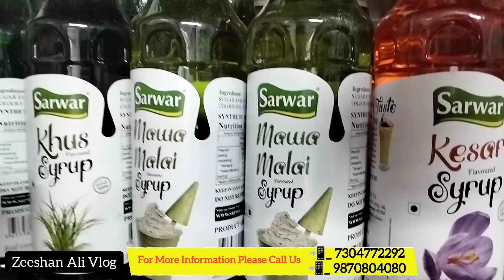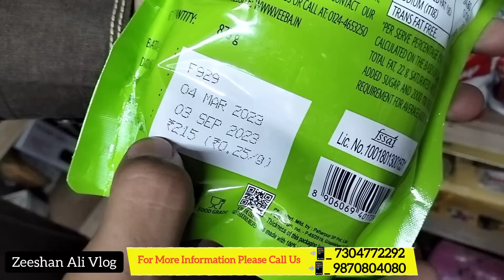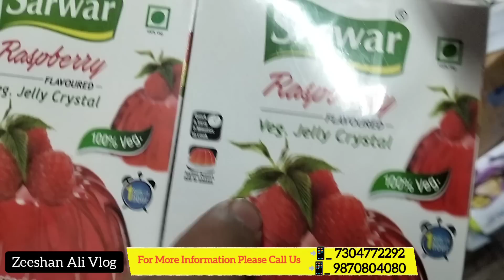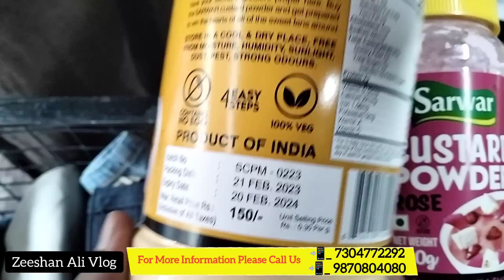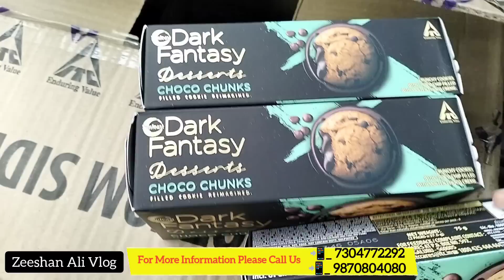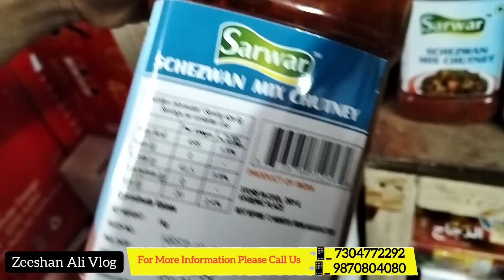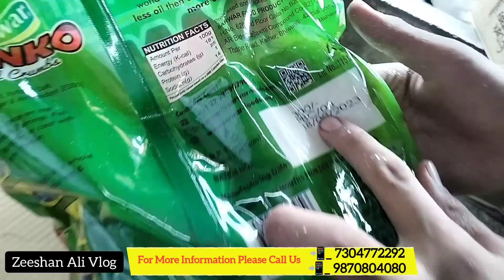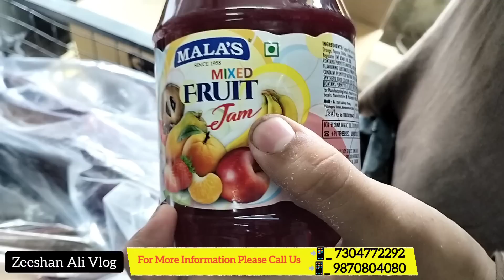Kirana Wholesale & Retails | Grocery Kirana Shop | Kirana Store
For Video Shoot & Promotion Send Me Mail

My Instagram I'd - zeeshanalivlogofficial

we'll come up more interesting on this channel

Show your Love,,❤️ On this channel,,😊

I am zeeshan Ali

अगर अप सबसे सस्ता बाज़ार देख रहे हो तो ये Video    आपके लिए है,फायदा बाज़ार मुम्ब्रा मे इनके पास हर चीज़ के सारे समान मिलेंगे,यहा तक के Groceries, Home Appliances  Beauty parlour के सस्ते समान मिलेंगे, यहा पर Fayda Bazar मे 80 गुना कम मे मिलेगा इनके पास Garments ,clothes Beauty Parlour, Home Kitchen के समान,Smartsgadgets, यानी A to Z  समान मिलेगा कम दामू मे.

Add _ Mumbra near Parsik Tunnel Opposite Roshni Bldg Close To Wellfare Diagnostics Fayda Bazar Uma Chaiya Bldg Shop No _ 01

grocery
grocery price list
wholesale grocery market mumbai
kirana wholesale market
grocery wholesale market thane
online grocery wholesale
grocery items wholesale cheap price
grocery distributers market
smart home appliances
wholesale market
smart home and kitchen appliances
smart gadget home and kitchen
kitchen
aning Gadget
home product wholesale
mobile accessories wholesale
computer accessories
baby care product wholesale
gadget wholesale in mumbai
home appliances wholesale in mumbai
home Kitchen Appliances Wholesale
 mumbra
beauty parlour cosmetic market
wholesale market
sasti dukan
business startup ideas
crawford market
delivery all over india
home essential products
sasti dukan mumbai
warsi china bazar mumbra
wholesale in mumbra
smart kitchen Gadget
unique kitchen Gadget Wholesale
Cheapest price wholesale
smart kitchen tools and gadge smart home appliances
wholesale
Wholesale market mumbra
best electronics store cheap price
zeeshan ali vlog